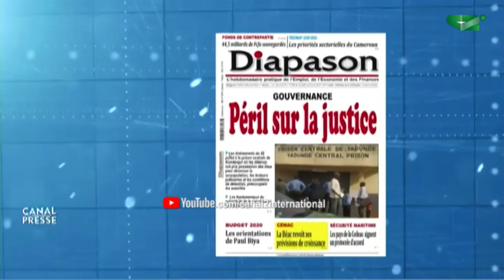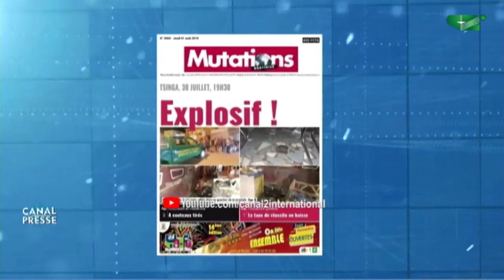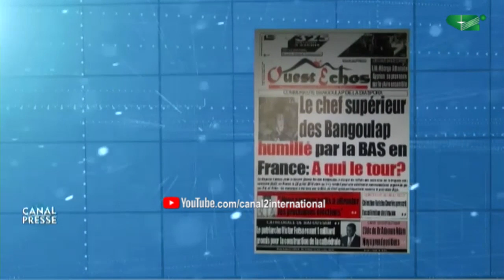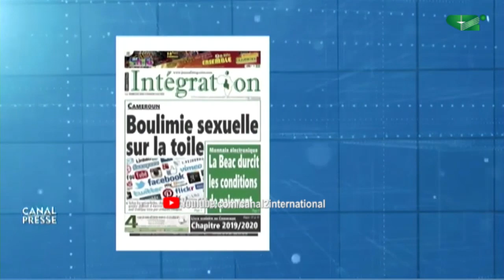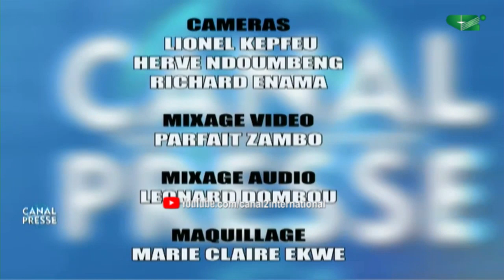CANAL PRESSE du 04/08/2019: " DÉMOCRATIE & ALTERNANCE : Que Peut La Diaspora ? " Ok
THÈMES:
1-  CAMEROUN: Une CAN 2021 Sans Garantie ?
2- DÉMOCRATIE & ALTERNANCE : Que Peut La Diaspora ?